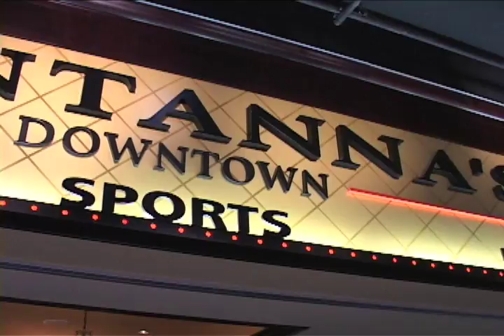Not Your 9 to 5 Episode 3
Interview with Dantanna's cook, Mindy Agpoon.